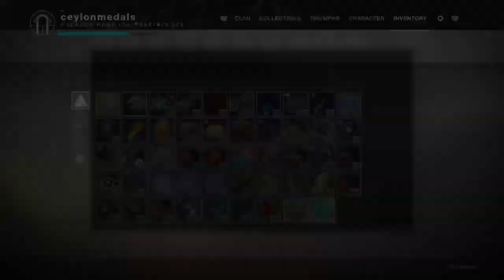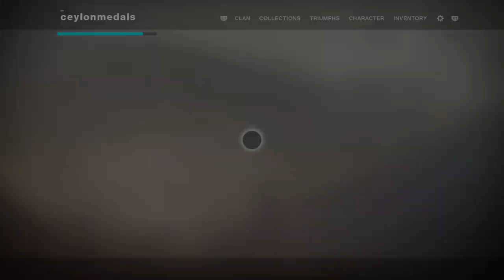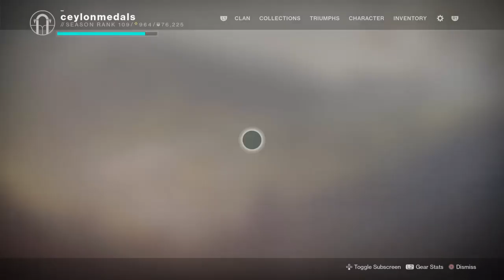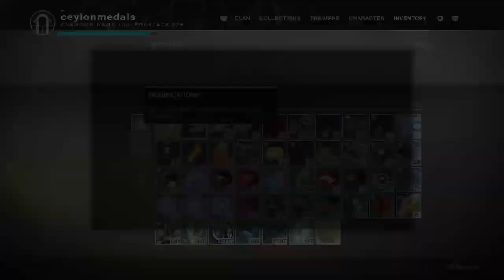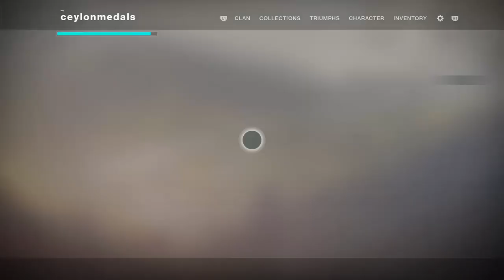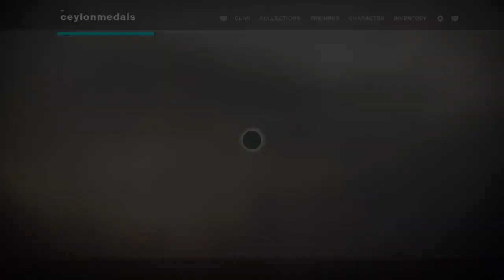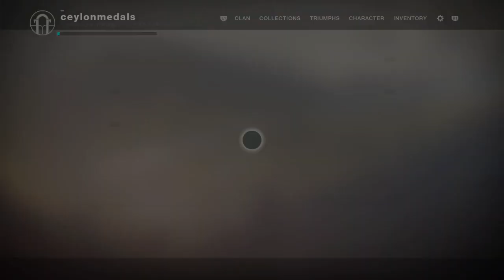Destiny 2 | Trick? or Treat? | Festival of the Lost 2019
Eris gives us Guardians a quest, as we start off with a box of Raisins. Is this some sort of funny Trick that she's pulling or is there more to this item that leads us to a marvelous Treat?